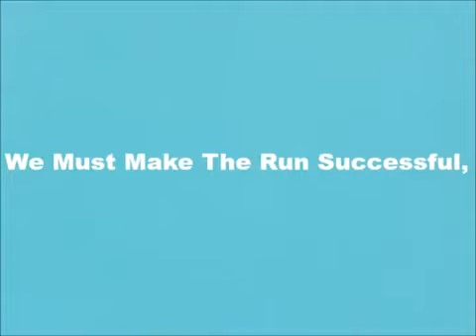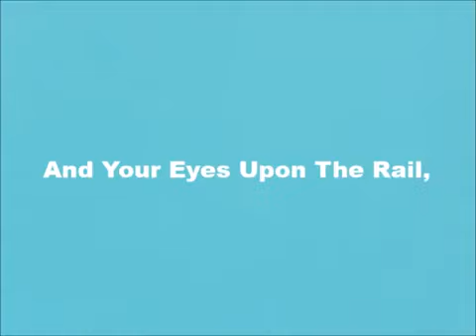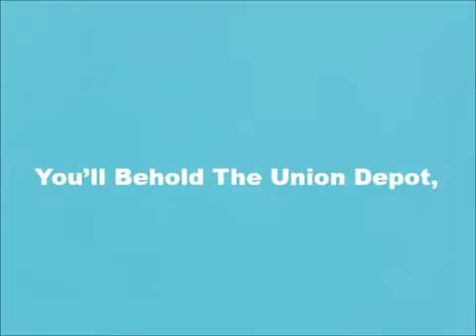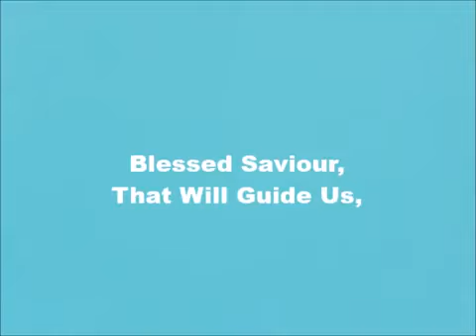Life Is Like A Mountain Railway + Onscreen Lyrics Boxcar Willie